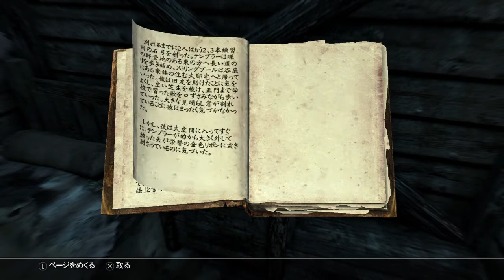#104 【スカイリム（Skyrim Special Edition）】アンジーの野営地（弓の練習）【&G】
今度は南のファルクリースを目指して移動。
ちょっと親近感を覚える名前の小屋が。
普通に弓の訓練することになって、ちょっとビックリしたΣ(´∀｀；)